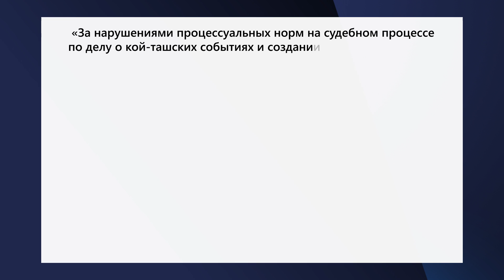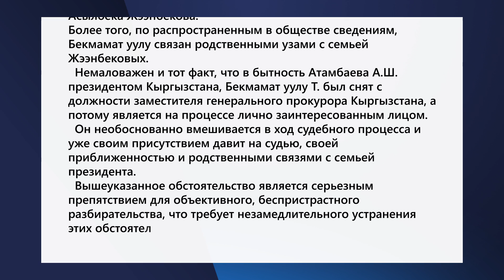Обвиняемые: ЖЭЭНБЕКОВ КОНТРОЛИРУЕТ СУДЕБНЫЕ ПРОЦЕССЫ ПО СОБЫТИЯМ В КОЙ-ТАШЕ \\ 04.03.2020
«За нарушениями процессуальных норм на судебном процессе по делу о кой-ташских событиях и создании нечеловеческих условия для подсудимых стоят родственники президента Сооронбая Жээнбекова.

Мы, политические заключенные режима Жээнбекова, являемся подсудимыми по сфальсифицированному уголовному делу, связанному со спровоцированными властями и ГКНБ массовыми беспорядками в селе Кой-Таш 7-8 августа 2019 года, официально заявляем:

С самого начала предварительных слушаний по вышеуказанному уголовному делу допускается масса нарушений законодательства, в том числе искусственно создаются нечеловеческие условия для обвиняемых, которые лишены [возможности] полноценно участвовать в процессе, не могут слышать выступления,  общаться со своими адвокатами.
Судебный процесс проходит в открытом доминировании обвинения, которое возглавляет прокурор Бишкека Бекмамат уулу Темирбек, являющийся приближенным и ставленником Асылбека Жээнбекова.
Более того, по распространенным в обществе сведениям, Бекмамат уулу связан родственными узами с семьей Жээнбековых.

Немаловажен и тот факт, что в бытность Атамбаева А.Ш. президентом Кыргызстана, Бекмамат уулу Т. был снят с должности заместителя генерального прокурора Кыргызстана, а потому является на процессе лично заинтересованным лицом.

Он необоснованно вмешивается в ход судебного процесса и уже своим присутствием давит на судью, своей приближенностью и родственными связями с семьей президента.

Вышеуказанное обстоятельство является серьезным препятствием для объективного, беспристрастного разбирательства, что требует незамедлительного устранения этих обстоятельств».

Заявление подписали: Мээрбек Мискенбаев, Фарид Ниязов, Равшан Жээнбеков, Канат Сагынбаев, Фархат Баабиев, Рысбек Карыпбек уулу и Каныбек Осмоналиев.